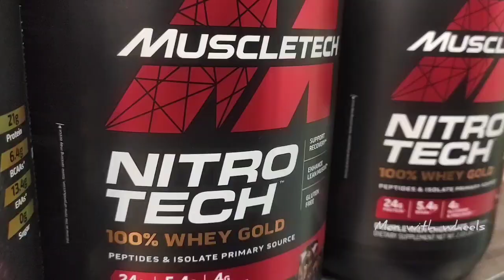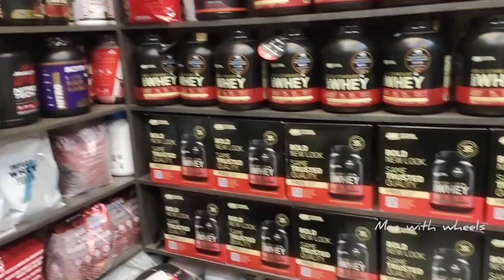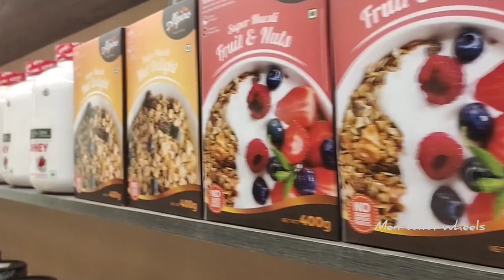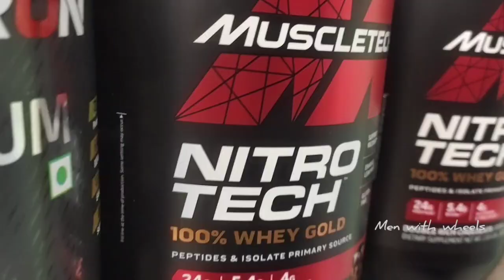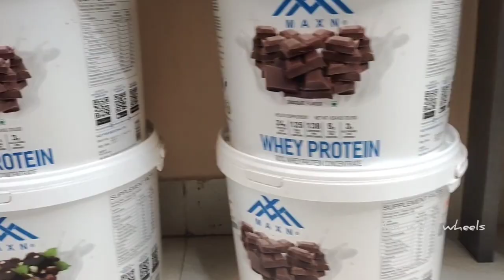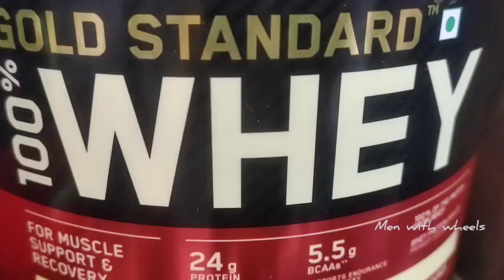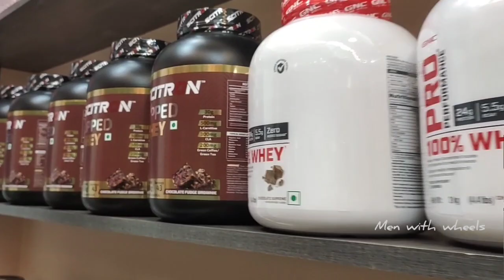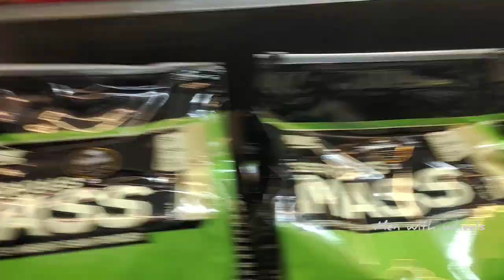Supplements Shope 💪🏻@Chennai ||Proper Guidance ||Nutri Beast Supplement ||All Supplements @ 1 place😱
IN THIS VIDEO I EXPLORE THE NUTRI BEAST SUPPLIMENT SHOP WHICH IS LOCATED AT MOUNT ROAD

BEST SUPPLEMENTS WHOLESALE & RETAIL

ADDRESS:-
           NO:14/33,BALA MUTHU ST,ELLIS ROAD, MOUNT ROAD CHENNAI-02

we also promoting shops if u need to promote ur Shop ping me on